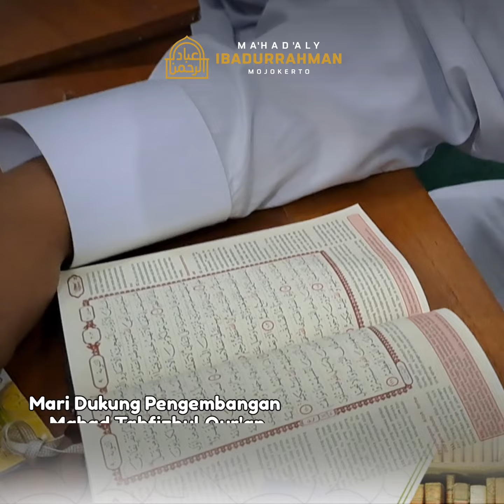BERKAH BELAJAR & MENGKAJI AL QURAN